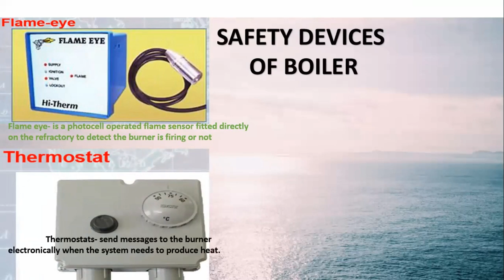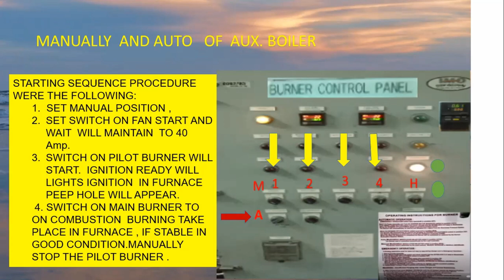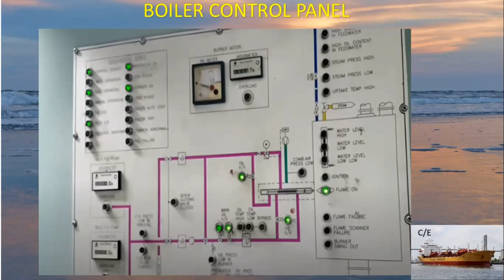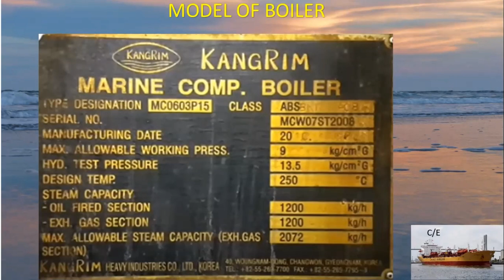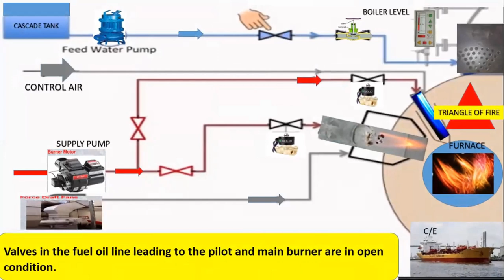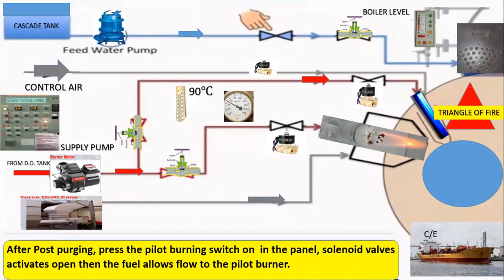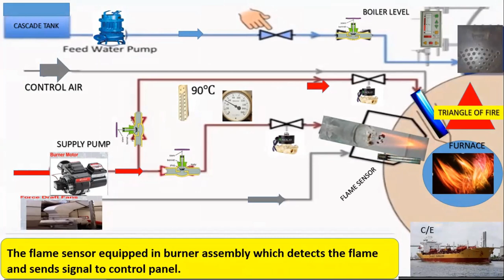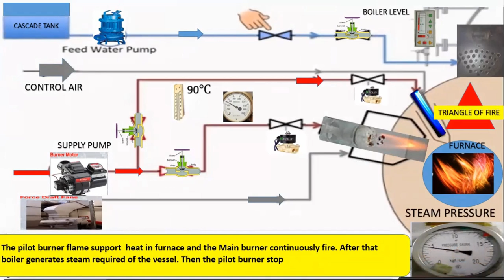Marine Boiler Tips to avoid explosion